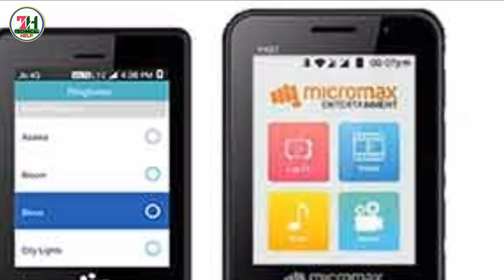कल से शुरू होगा JIO का नया OFFER भूलना मत || JIO New Offer Starting 20 July Don't Forget !! Hindi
Jio New Offer Starting in 20 july Exchange old features phone New Jio Phone Not Jio phone 2 Only Jio Phone Offer Starting 5.1 Pm Contect Jio Store and Exchange Old Phone Samsung Lava Micromax Nokia All Phone Change. ...Chack Good offer.